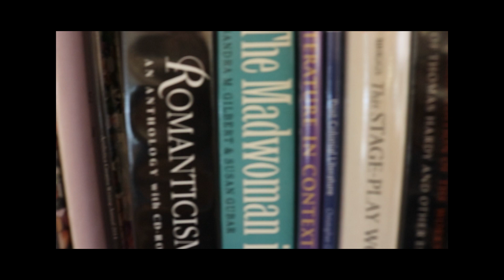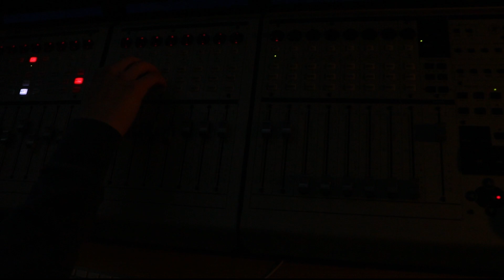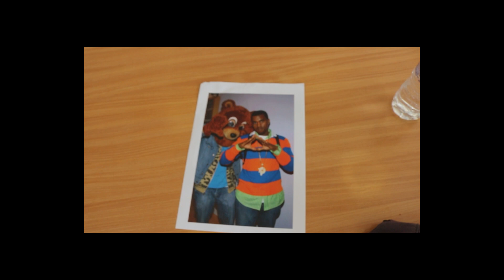Everything I Am 320 kbps 3